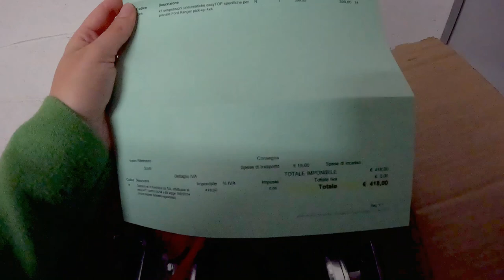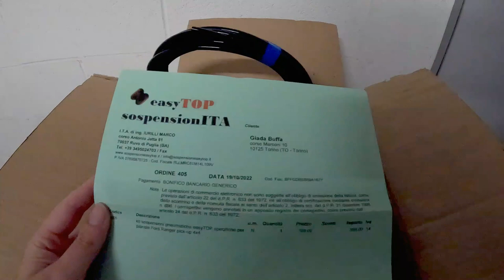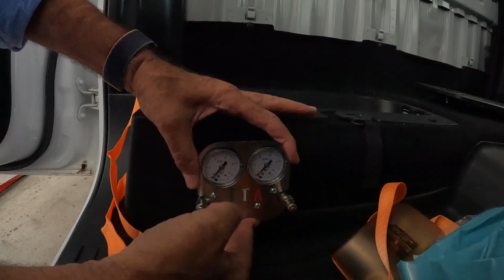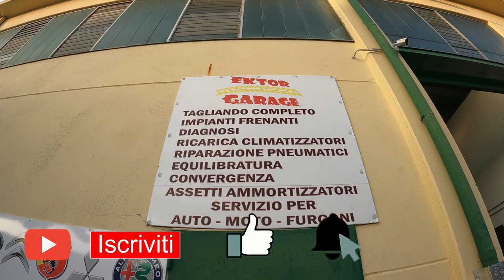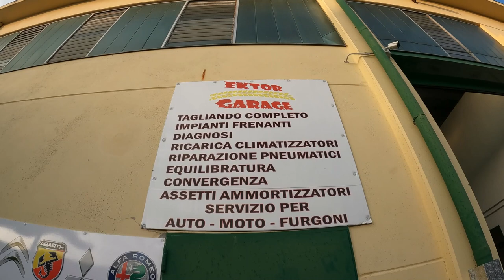Come montare le SOSPENSIONI ad ARIA easyTOP (soffietti)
Vi raccontiamo le fasi di montaggio su Ford Ranger delle sospensioni ad aria Easy Top. Vedrete tutti i passaggi nel dettaglio per montare i soffietti e per installare i manometri all'interno della vettura.

🌎 Siamo Giada e Matteo, viaggiamo a bordo di un Ford Ranger con cellula abitativa Modulidea per avere la massima libertà di movimento in strada e fuoristrada.
Finora le nostre avventure ci hanno portati in Europa, ma i nostri progetti guardano ben più lontano!